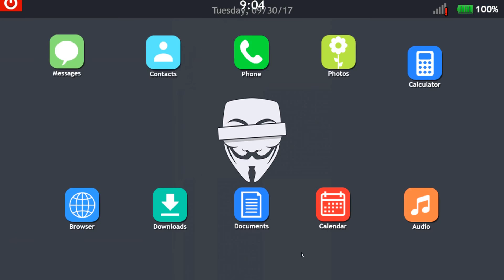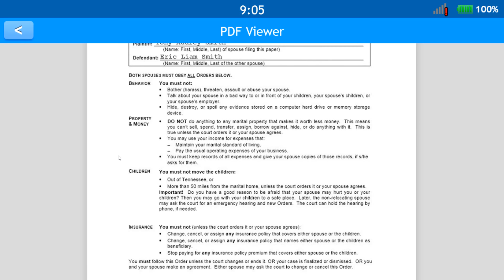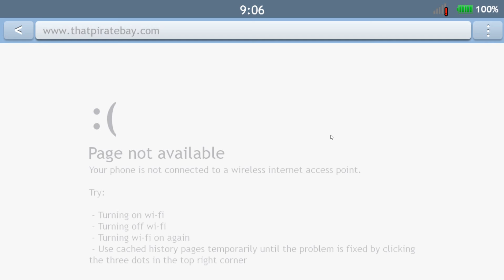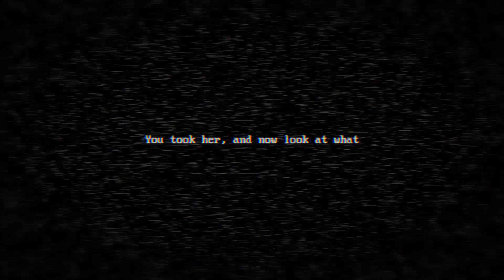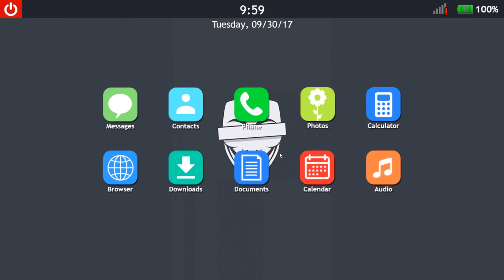JOLLY 3: Chapter 2 - Full Story & All Cutscenes (No Commentary) (FNAF Horror Game 2018)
JOLLY 3: Chapter 2 - Five Nights at Freddy's Sister Location Fan Game - Full Story & All Cutscenes - Walkthrough Gameplay (No Commentary Playthrough Let's Play) (FNAF Fan Made Indie Horror Game 2018)

My full game complete walkthrough includes all nights and funny moments, all cutscenes game movie cinematics, all jumpscares and scary moments, all secrets, easter eggs and secret mini games, all animatronics, full main story and all endings of the game.

JOLLY 3 includes nine different animatronics: Tweetie, Maxie, George, Jolly, Antonette, Freddy, Bonnie, Chica and Foxy.

Thirty two years after the incident has happened, an indie entertainment company sets out a mission to revive the unsolved mysteries of Freddy Fazbear's Pizza! This Halloween, they will open a horror attraction called "Fazbear's Fright" featuring ancient and original artifacts from the childhood memories that has to be never spoken again.